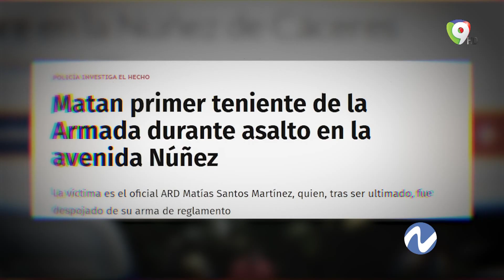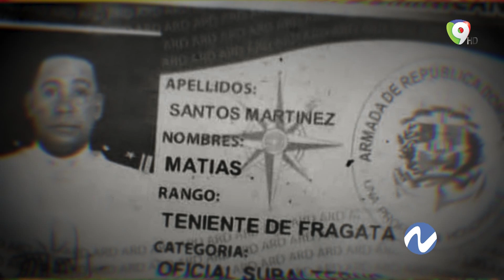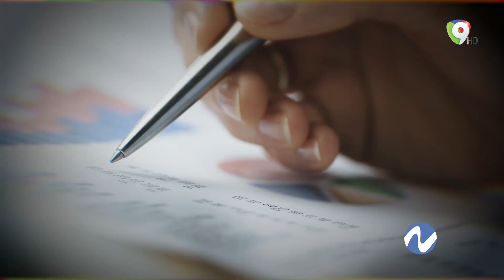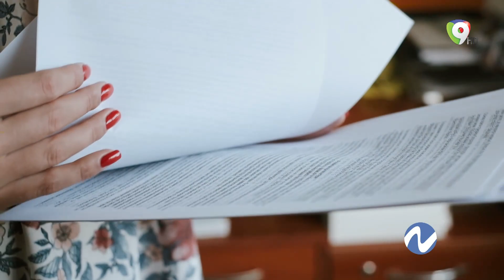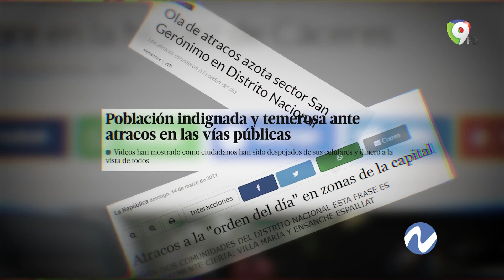Aumento de inseguridad: No es percepción, es realidad | Nuria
Son muchas las denuncias de robos en el país, una ola de asaltos que ha sido cuestionada por personajes como el padre José Encarnación y por ciudadanos en general que afirman haber sido víctimas de la delincuencia o conocer personas cercanas que han padecido algún atraco, destaca este reportaje de Nuria por ColorVisión.